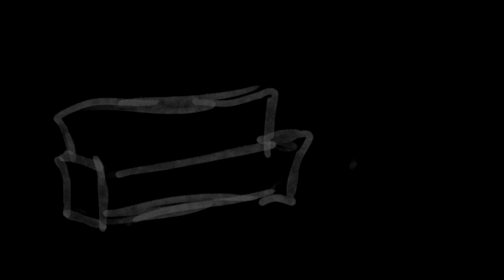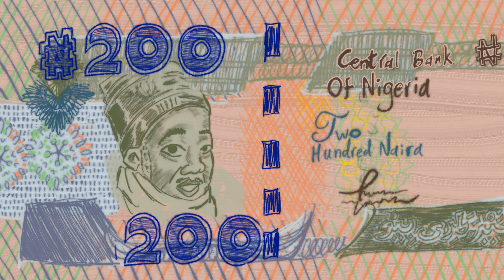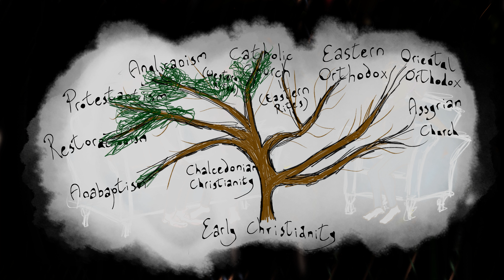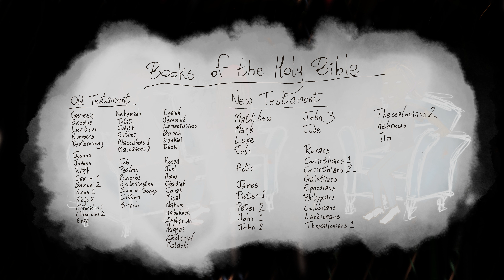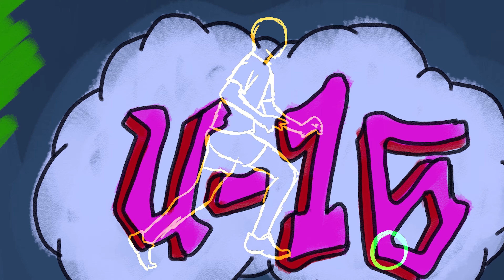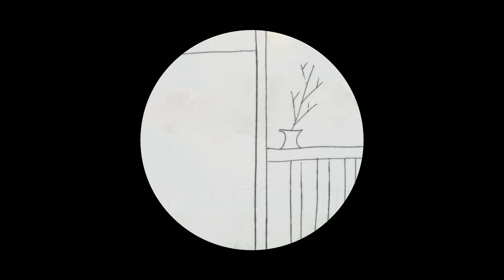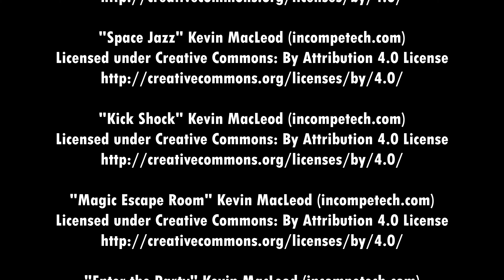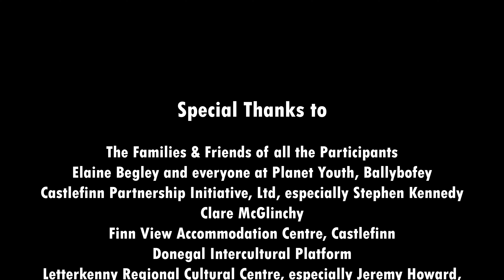Fadó Fadó: Stories from All Over - 2024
Fadó Fadó (Once Upon a Time or Long Time Ago) – Stories from all over
This has been a project I've been developing with the @EaragailArts and Shekhinah Mukenge, Nora Greg Oamen, Damaris Tibakawa, Nicole Greg Oamen, Victoria Salaudeen, Phoebe Salaudeen, Danielle Katali, Keisha Akinpelu, Umeh Seraphina, Denzel Akinpelu, Anita Bielon, to tell us the story of who they are and the stories that shape them, which has been brought to life in an animated short film originally screened at the Regional Cultural Centre on Saturday 20th July 2024.

Written by
Shekhinah Mukenge
Nora Greg Oamen
Damaris Tibakawa
Nicole Greg Oamen
Victoria Salaudeen
Phoebe Salaudeen
Danielle Katali
Keisha Akinpelu
Umeh Seraphina
Denzel Akinpelu
Anita Bielon

“My Story” illustrations by
Anita Bielon

“My Story” translations by
Anita Bielon
Zainab Khamidinova

“My Story” originally produced for
Rathmullan Film Festival

Fadó Fadó project facilitator
John D Ruddy

Director of Animation
John D Ruddy

Fadó Fadó titles designed by
John D Ruddy

Earagail Arts Festival CEO & Artistic Director
Paul Brown

Earagail Arts Festival Community Engagement & Outreach Officer
Sharon McMenamin

Music

The Families & Friends of all the Participants
Elaine Begley and everyone at Planet Youth, Ballybofey
Castlefinn Partnership Initiative, Ltd, especially Stephen Kennedy

Clare McGlinchy

Finn View Accommodation Centre, Castlefinn
Donegal Intercultural Platform

Letterkenny Regional Cultural Centre, especially Jeremy Howard, Paul Rooney, and Martin McIntyre
Earagail Arts Festival

Donegal County Council
The Arts Council
Donegal Youth Service
Donegal Volunteer Centre
Think Equality Donegal

Rathmullan Film Festival
St Joseph’s National School, Rathmullan
Loreto College, Milford
Finn Valley College, Stranorlar
Coláiste Phobail Cholmcille, Tory Island

Produced by
Earagail Arts Festival